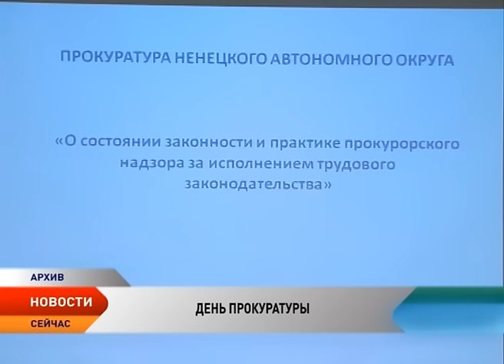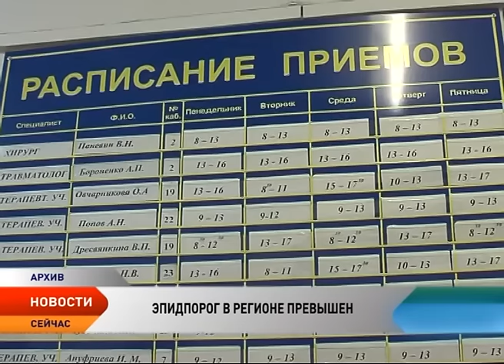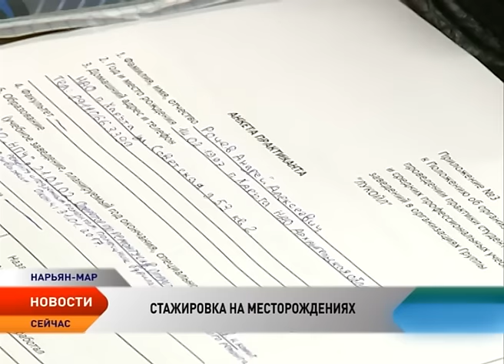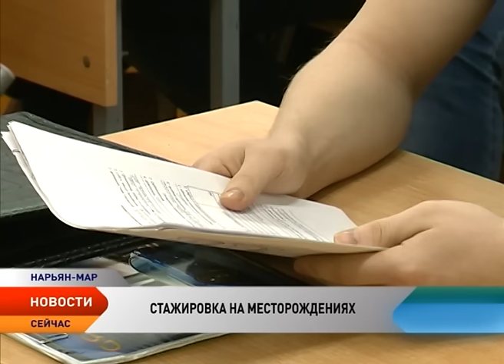Новости Ненецкого округа от 17.01.2017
На пост мэра Нарьян-Мара заявились семь претендентов.

В администрации Нарьян-Мара торжественно наградили работников Прокуратуры и организации округа за плодотворное сотрудничество с ведомством.

В регионе вводится комплекс мероприятий по борьбе с гриппом и ОРВИ.

С месторождений округа вернулись студенты Ненецкого профессионального училища.